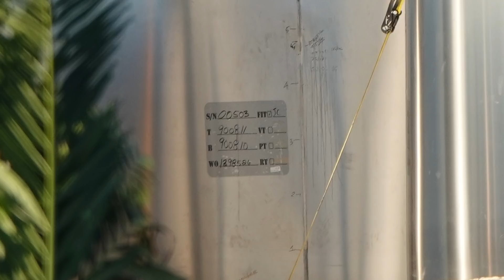2020 10 11 TBT - Sunday at SpaceX Part2 4K - SpaceX Starship Boca Chica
Here's a TBT to last Sunday.  We had a lot of material left over after posting the Raptor video.  This one is in 4K and I review the entrance to the new port access road, the Sanchez gas plant doings, and we see the soft-side trailer that delivered the three Raptor engines AND… WE HAVE EXCLUSIVE X-RAY VISION IMAGES FROM OUR SUPER SENSITIVE CAMERAS!!!  Let us know how you like it.  Very expensive camera ya’ know!  ;)

We then peek around the yard and into the tents to see the newest thrust puck and other things of interest.

Fin Park is getting a permanent VIP viewing facility where you can see the cinder block walls, sanitary sewer pipes reaching up to meet the second floor viewing box seats (which are still at the production site).  Elon must not have liked the shipping containers as a ground floor entrance to VIP box seats.  Those containers are now at the Super Heavy Landing Pad.

Our web site is still under construction: starshipbocachica.com

Jane Steele
Jamal Howard.
Tom Hartger
Roy Epp
David Falk
SWA Pilot
RUSSELL FULLER HILL
Martin Vandenbroek
Katie Dog
Jonathon Duhon
quietssstorm
Rick Strickland
Mike Silburn
Graham Topham
Peter Weuffen
Michael Marke
Mike Gossett
Chuck Hanson
MikeL
Mike and Marilyn Warren
Frank Simonalle
FoodQueen1

Chapters
00:00 New port entrance road
01:15 Sanchez Gas Plant
05:07 Raptor Delivery Truck
06:07 Production Complex Expansion
06:38 VIP Viewing Facility Construction
07:53 Still images

01.11 Six Feet Off the Ground

07.59 Jazz Organ Trio Cool Blue